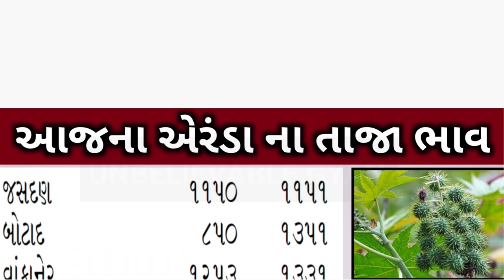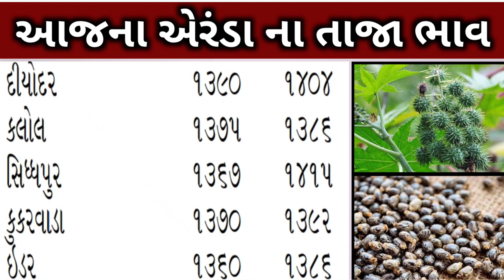Arenda na bhav | 30-12-2022 l એરંડા ના આજના ભાવ | Rajkot marketing yard and Patan marketing yard